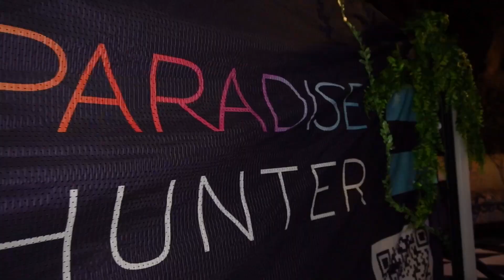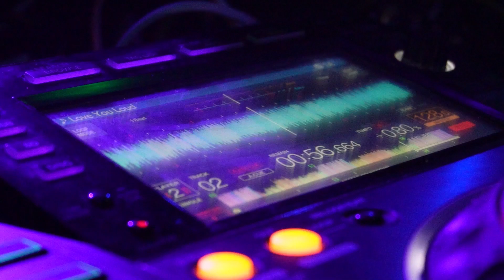Official Aftermovie "CaveRave" (Cafe Festung Traunstein) | 23.09.23 | Paradise Hunter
Unser offizieller Aftermovie zum "CaveRave" in der Cafe Festung in Traunstein am 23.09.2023.
Auftretende DJs:
 - Jules B2B Tommy true light
 - Ands B2B Grobwerk
(Links sind auf dem Kanal zu finden)